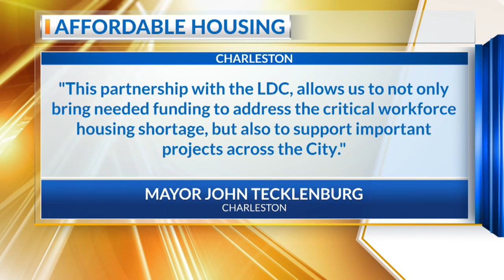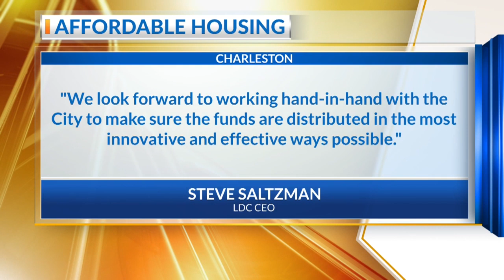Affordable Housing Plan